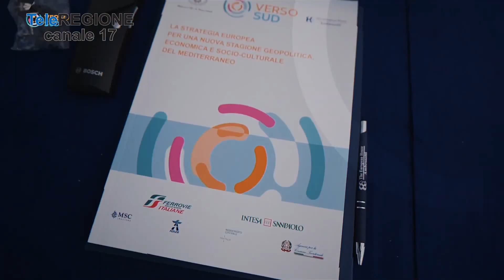Forum "Verso Sud", Marsilio e Toma: "i governi regionali svolgono ruolo chiave" ...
Servizi TG | Forum "Verso Sud", Marsilio e Toma: "i governi regionali svolgono ruolo chiave" | 21/5/2023